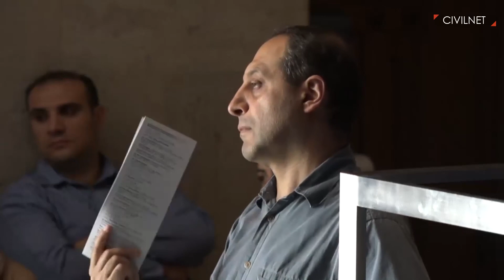Georgi Derluguian: War, Society, and Developmental State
Professor Georgi Derluguian from New York University Abu Dhabi, at the END OF TRANSITION: Armenia 25 Years On. Now What? conference organized by the USC Institute of Armenian Studies in Yerevan, took the approach of a historian sociologist to present the dynamics of a society and a state in the shadow of a war with no foreseeable resolution.

Derluguian, who has PhDs in history and sociology, has previously taught at Cornell, the United States Institute of Peace, University of Michigan, Northwestern, and since 2013, he has been teaching at the New York University Abu Dhabi.